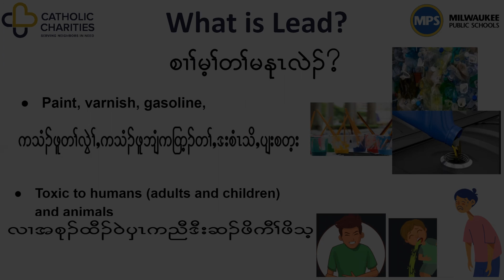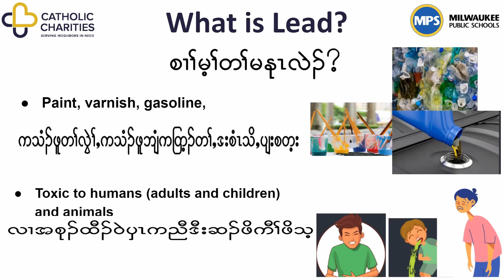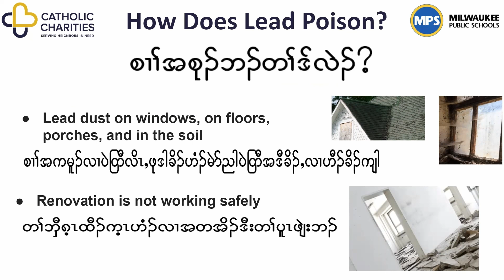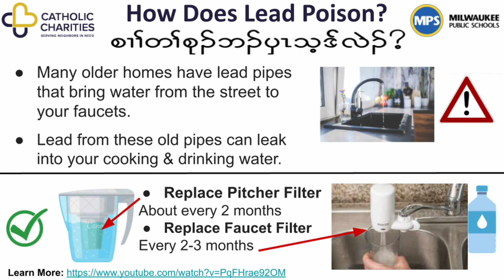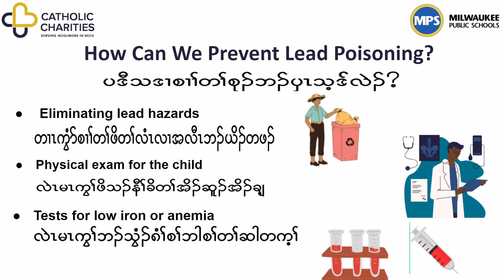Lead Poisoning and Prevention in Karen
Lead Poisoning and Prevention in Karen (ကညီကျိာ်)

What is Lead?
-Lead is used in many products to stabilize things such as paint, varnish, gasoline, plastics, etc.
-However, lead is toxic to humans and animals.
-Using lead in products to which children and adults have ready access can cause lead poisoning.

What is Lead poisoning?
Lead poisoning is an environmental disease that can cause:
-Brain damage
-Reduced IQ and attention span
-Learning disabilities
-Developmental delays
-Other health and behavioral effects

How does Lead Poison?
Lead can be in:
-Toys, children's jewelry, candies, and traditional remedies
-Peeling paint in older homes
-Dust on windows, on floors, porches, and in the soil
-During unsafe home renovation
-Lead water pipes from the street

Lead in Water Prevention
To protect yourself and your family, you can:
1) Buy a $10 water filter pitcher and replace the filter about every 2 months
2) Buy a water filtration attachment ($50-100+) for your faucet and replace every 2-3 months
These will remove 99% of lead in drinking water.
3) Use bottled water for drinking and cooking.

Milwaukee Health Department Website
Replacement Filter FAQs Brita

How can we prevent lead poisoning?
-Eliminate Lead Hazard
-Physical Exam for the child
-Test for low iron or Anemia

Google Slides